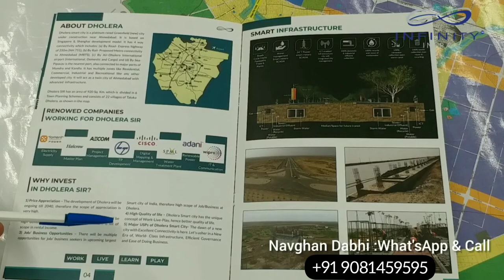Dholera Smart City| Full Information| DHOLERA SIR.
CONTACT Navghan DABHI             WHATSAPP & CALL
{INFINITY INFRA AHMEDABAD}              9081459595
This is the original video, i have uploaded regarding information on Dholera smart city. Thanks.

Dholera is over 920 sq kms of area. It is divided in more than 15 zones.
Mainly Residential, Industrial, Green zone, coastal regulation zone, sports and recreational zone, commercial zone etc.

Dholera SIR is part of DMIC ( Delhi Mumbai Industrial Corridor), being developed by DICDL. Companies working for developement are Larsen & Turbo, Wipro,  SPML,  Cube constructions etc.

We Infinity Infra are having a team of members with vast knowledge of real estate, revenue laws in Dholera SIR for investment in townplanning schemes and activation area.

Our credentials,
1) CREDAI member ( Confederation of Real estate developers association of India) brings together more than 9000 developers from 152 cities across 23 states of India.

2) Completed Mou with govt of Gujarat in Vibrant Gujarat summit in 2015.

3) Signed Mou at Vibrant Gujarat summit in 2017 dholera smart city.